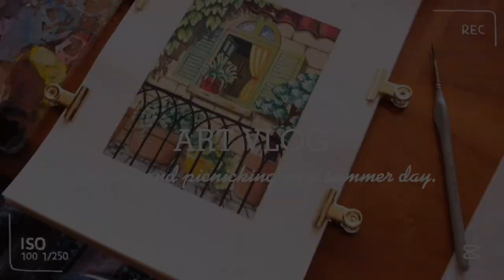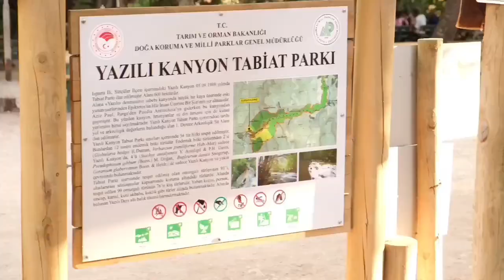art vlog 🌷| cycling and having a picnic on a summer day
I like to watch art vlog videos. So I made one. I hope you like my art vlog. Do you want more art vlog? Comment down bellow

Materials in this video:
Talens gouache
Clairefontaine 93618 Etival Watercolor A4 30

Video equipment:
Camera:Fujifilm X-T4
Lens:XF18-55mm

Your subscriptions and likes are a big help to me, thank you so much.